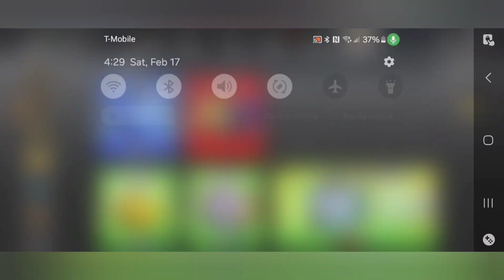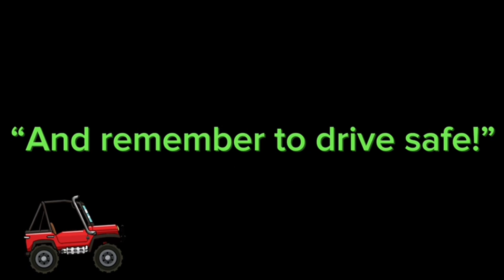Dad Plays HCR2: Redout - First Look!